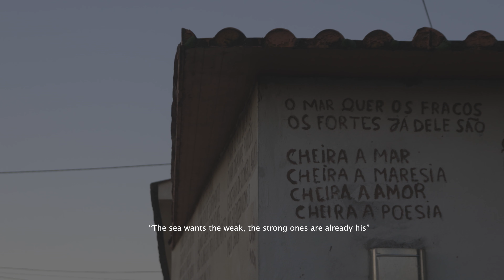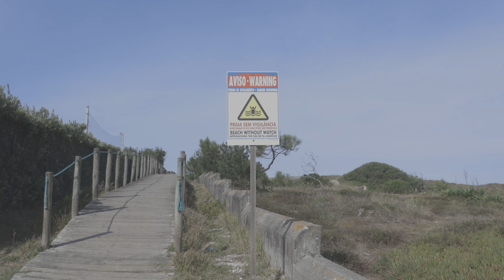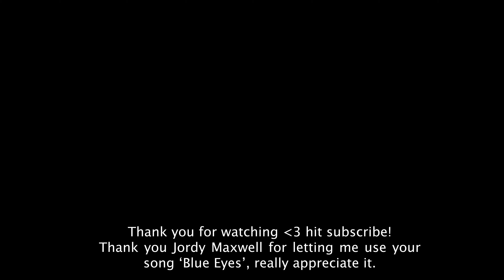#15 Simple Days of Summer Life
Some days in my life living alone in a fishermen cabin in the north. I'm just a little cook learning to surf and falling in love with the lifestyle and Portugal.